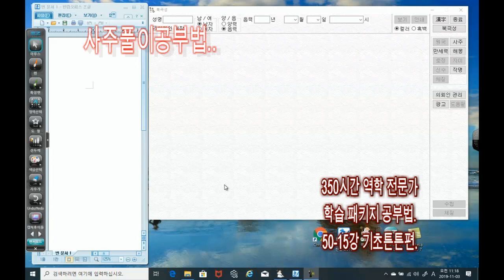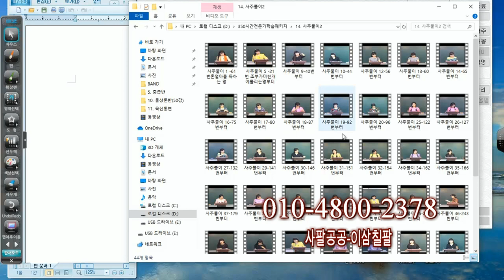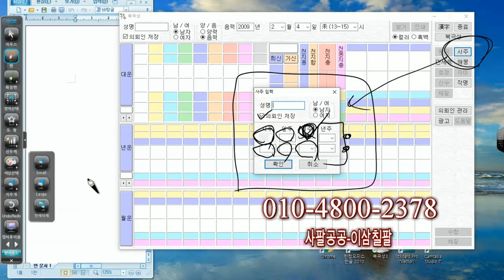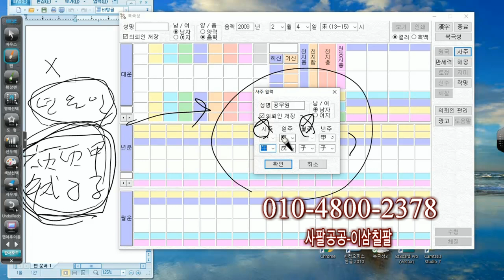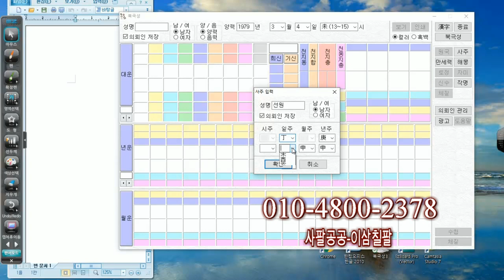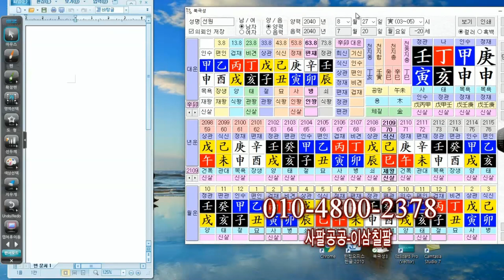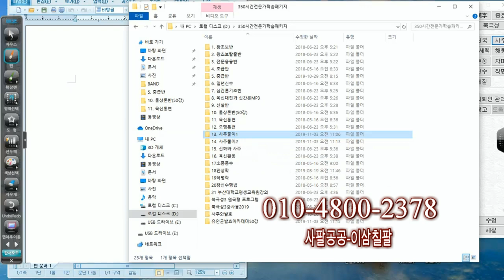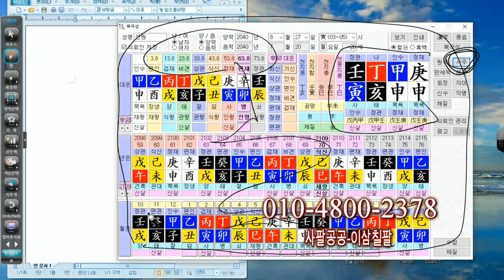사주풀이 공부법 50-15강